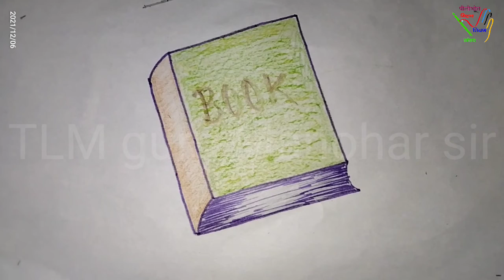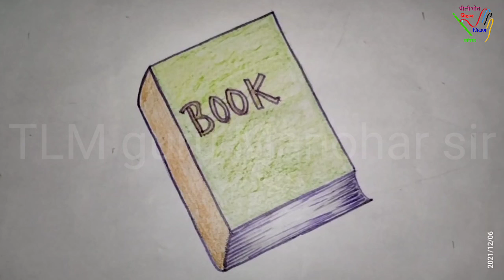किताब का चित्र बनाना सीखें || खुली किताब का चित्र || book drawing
your queries 👇
how to draw a book easily step by step कैसे बनाएं किताब/पुस्तक का चित्र
How to draw book//पुस्तक का चित्र
book drawing
book drawing easy
how to draw book
how to draw a book step by step
how to draw a book easy
open book drawing
easy drawing
simple drawing
drawing tutorial
drawings
step by step drawing
cute drawings
pencil drawing
easy drawings
girl drawing
drawing for beginners
drawing videos
sketch drawing
किताब का चित्र
खुली किताब का चित्र कैसे बनाएं
किताब का चित्र बनाने का तरीका
किताब का चित्र बनाना सीखें
kitab ka chitra